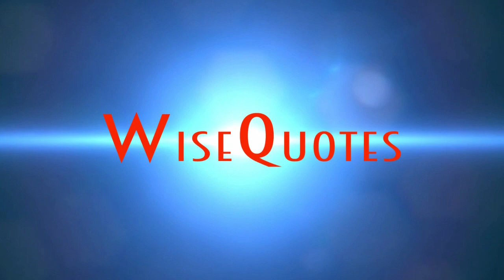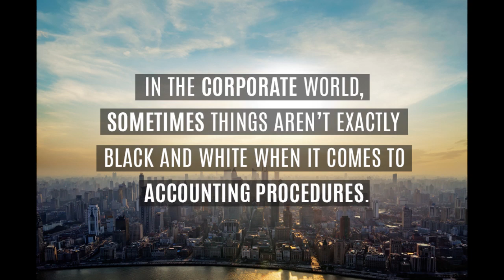Quotes about Accounting - 5 Accounting Quotes - Music - HD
This video is about Quotes about Accounting,  5 Accounting Quotes with music.
Enjoy some of the most inspiring quotes about accounting.

To live life and feel satisfied you need a lot of dedication and work. In addition, we must face the challenges that arise in order to achieve the objectives set along the path and finally achieve success.

Life can be hard and difficult, so it is required to maintain a positive attitude when things get difficult. However, a few wise words can work wonders to arouse your optimism and your general well-being. These wise phrases can change the way you perceive the reality of the world. And they can help you enjoy life better!